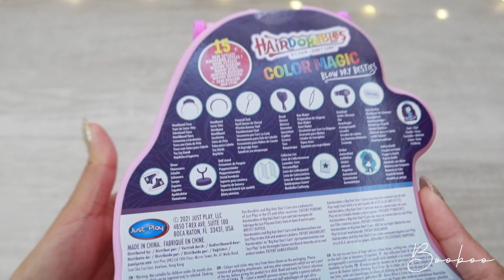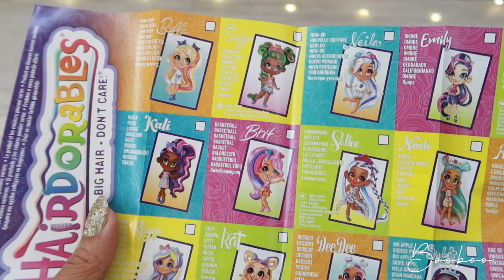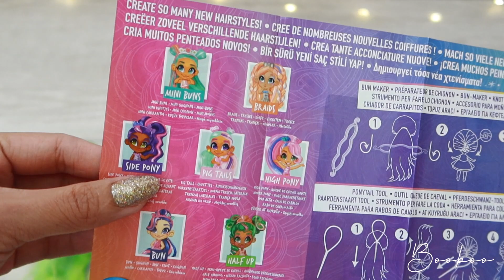ASMR HAIRDORABLES COLOR MAGIC BLOW DRY BESTIES UNBOXING